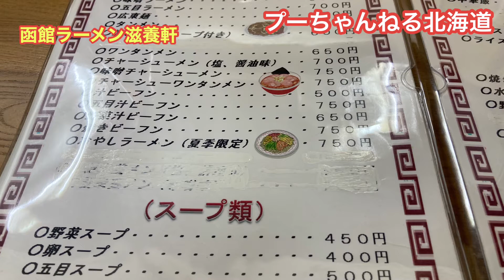【4K 函館 滋養軒 塩ラーメン⁺餃子＋ビール】 函館 滋養軒 編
2回目の訪問でやっと店内に入り 塩ラーメン 餃子 瓶ビールをいただきました。
500円の塩ラーメン 次回も食べたいです。